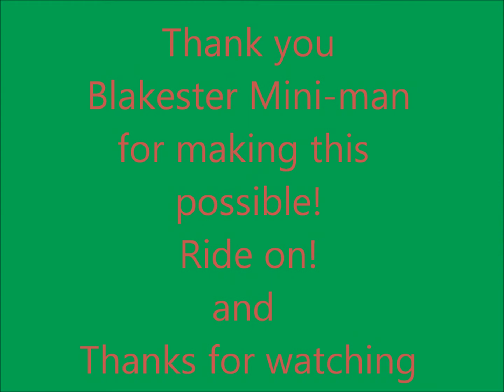Front Seat POV Lightning Racer Duel Mom VS. Son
A battle of Thunder and Lightning between a Mom and Son